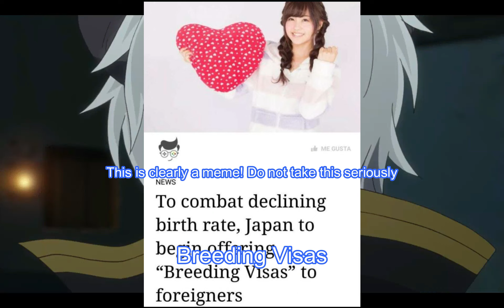The Isekai Dumpster Fire From Hell: How Not To Summon A Demon Lord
After too much time, I'm finally done with this one. This show should probably be classified as a war crime.